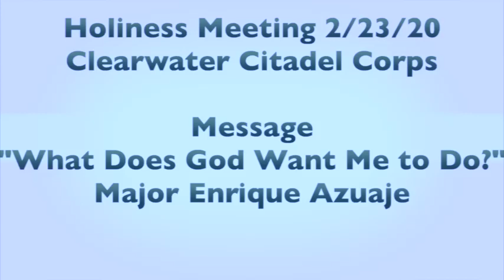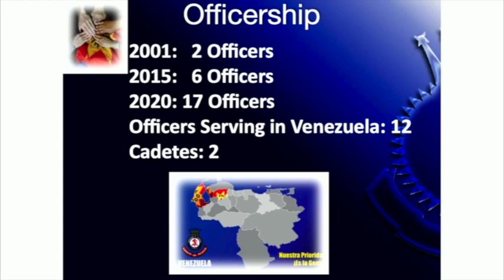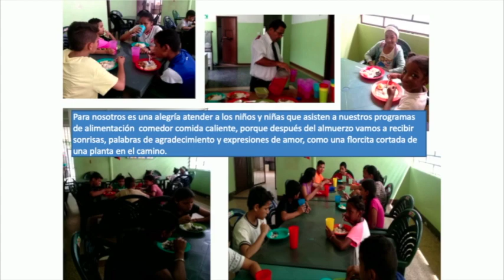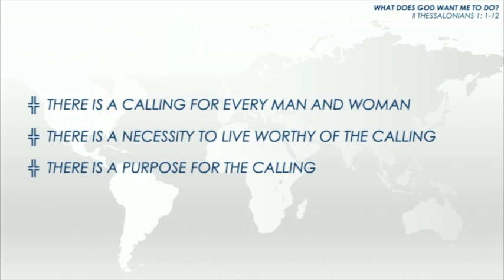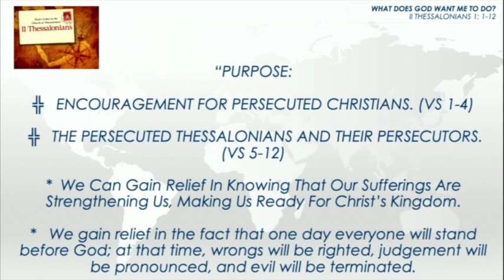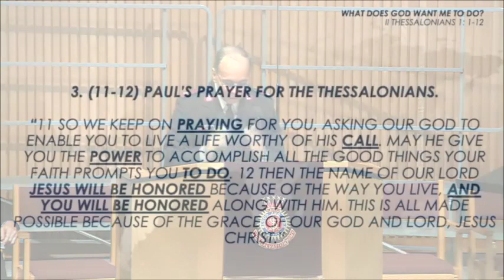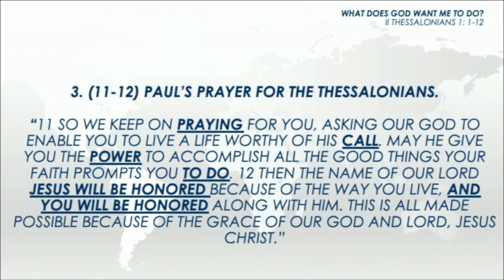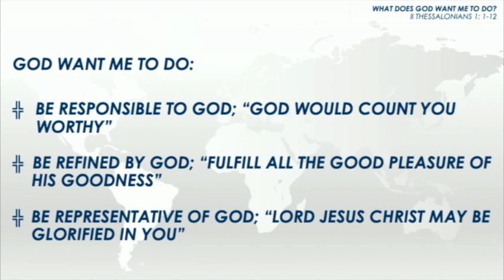Message "What Does God Want Me To Do?"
Major Enrique Azuaje brings the message "What Does God Want Me to Do?" in  The Salvation Army Clearwater Citadel Corps Holiness Meeting on 2/23/20.